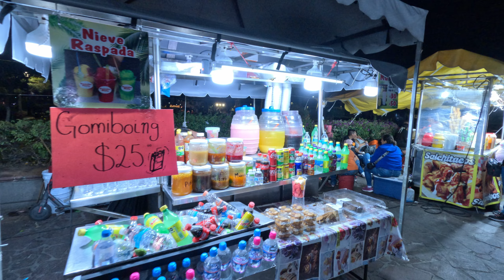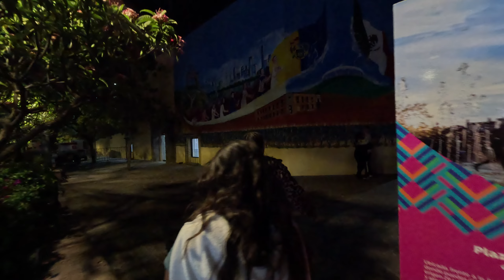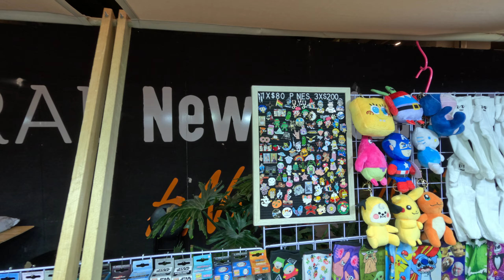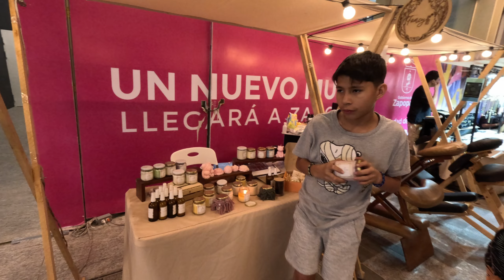Walking at Night in Guadalajara 🇲🇽 Centro de Zapopan Jalisco Mexico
Join me as I take a walk through the streets of El Centro de Zapopan Guadalajara Jalisco Mexico at night.

Bitcoin - 16fq2QskdxQk7HXJDjyku1yyiuLJVBQHH9